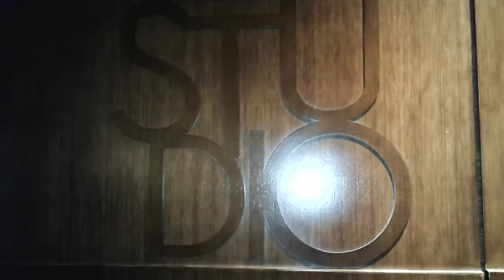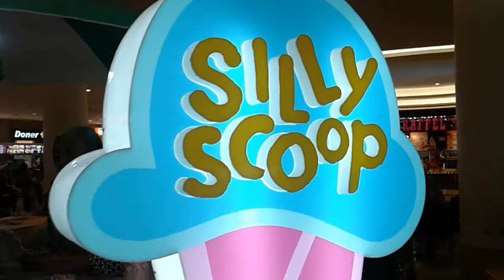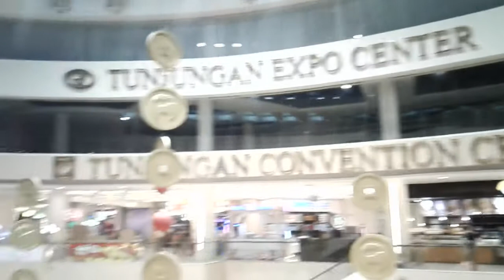Nonton Bareng Film Dilan di Surabaya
X ini aku Nobar film Fenomenal Dilan.
Setelah antri & menunggu lama,
akhirnya Nonton juga film ini.
Menurutku ini salah 1 film lokal Terbaik.
Aktor Aktris nya & Segi Cerita is Good.
Ok, hope u enjoy the Movie.

Location XXI :
Tunjungan Plaza Surabaya